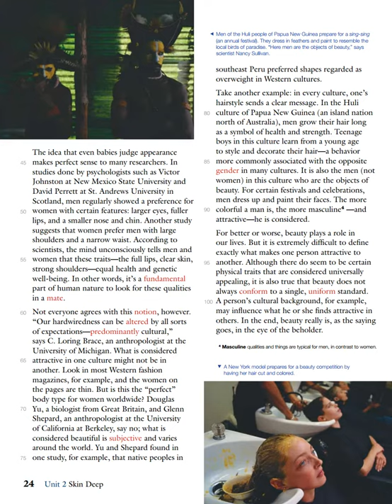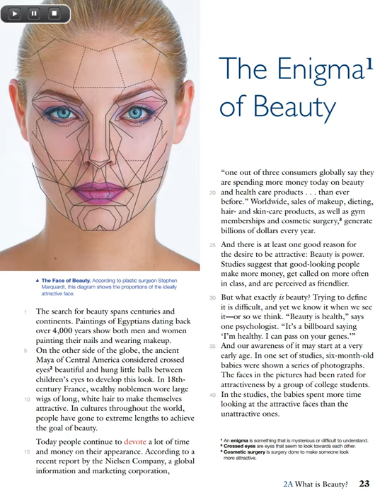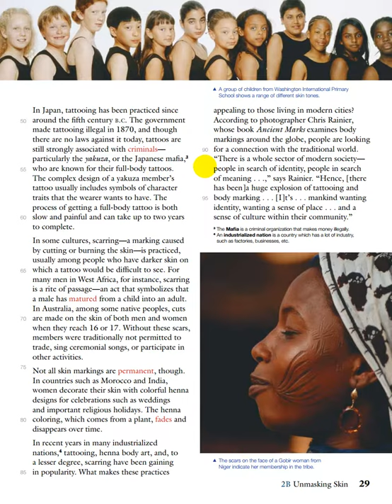Unit 2A- "What Is Beauty" & Unit 2B - "Unmasking Skin"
National Geographic Reading Explorer 3